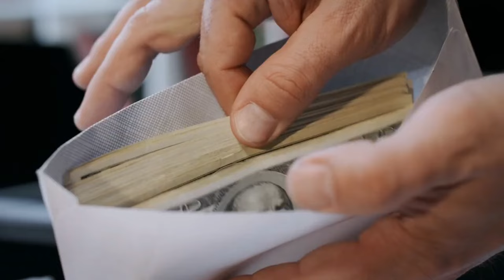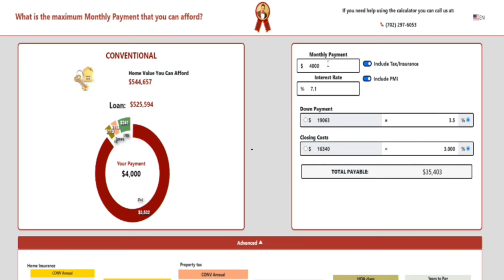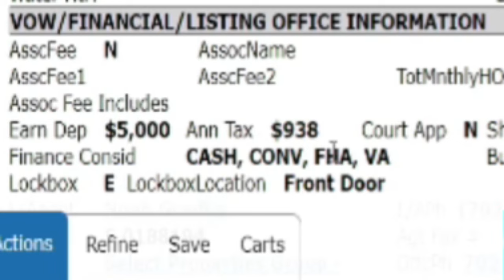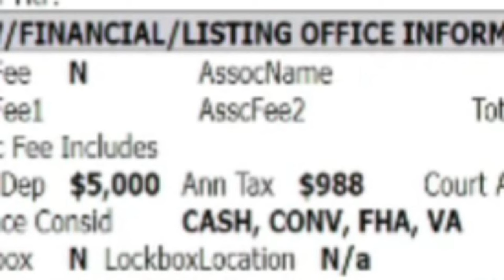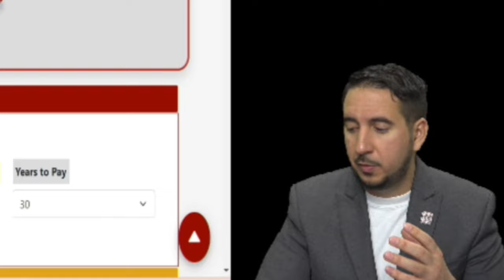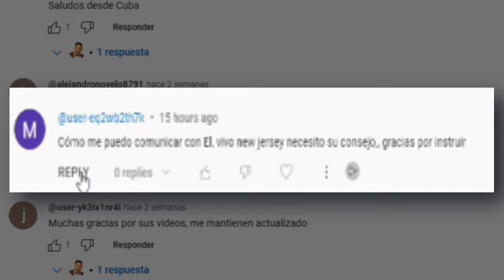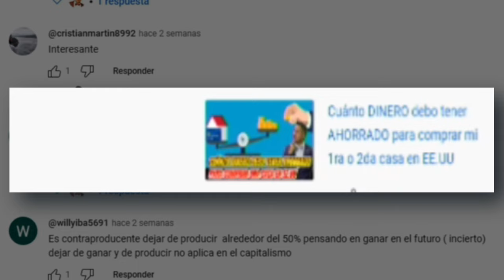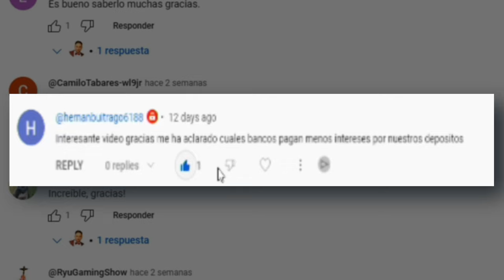¿Cuál es el pago mensual más bajo que podría tener del Mortgage de una casa?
¡Bienvenidos a nuestro canal! 🏡 En este fascinante video, desentrañaremos el misterio detrás de una de las preguntas más frecuentes en el mundo inmobiliario: "¿Cuál es el pago mensual más bajo que podría tener del Mortgage de una casa?" 💰✨

Descubre todos los secretos y factores que influyen en el pago mensual de una casa en Estados Unidos. Desde el impacto del estado donde se ubica la propiedad, los impuestos asociados, la presencia de asociaciones residenciales, hasta el momento clave de las tasas de interés y, por supuesto, el precio de la casa y los ingresos del comprador.

Nuestro experto en bienes raíces te guiará a través de cada variable, desglosando cómo estas afectan tu pago mensual y proporcionándote la información esencial que necesitas para tomar decisiones informadas al adentrarte en el emocionante mundo de la compra de viviendas.

¡Asegúrate de estar preparado para este viaje informativo que cambiará tu perspectiva sobre el proceso hipotecario! ¡Nos vemos en el video! 🏠💼